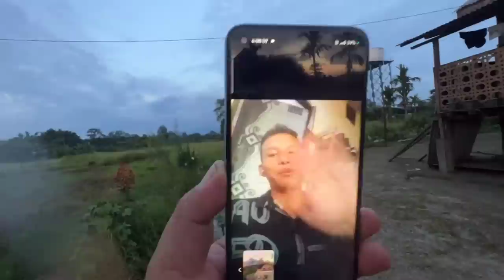Jeery Giving Fliying Kiss And Rupom Become Angry||@RupamTheExplorer ||@JerryKeVlogs tnks